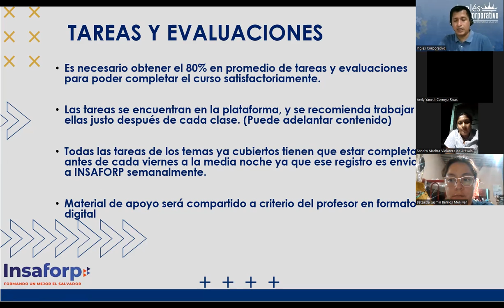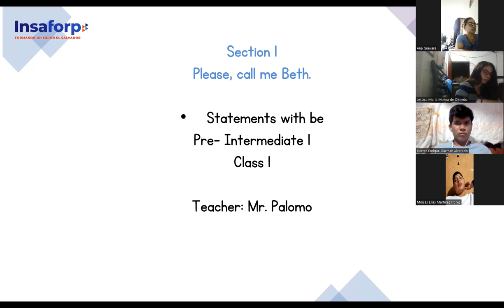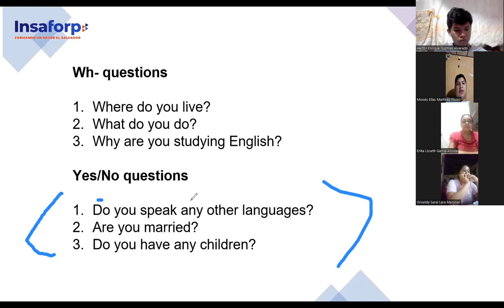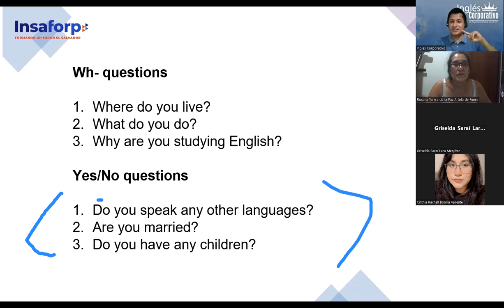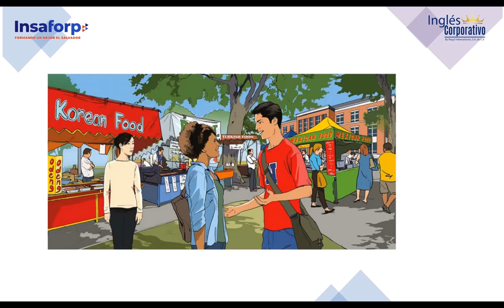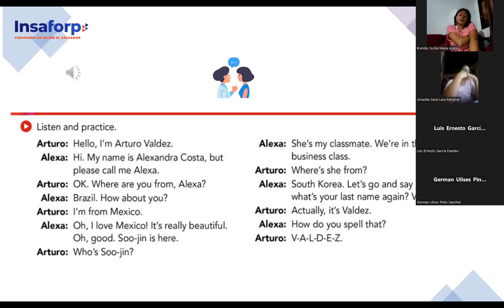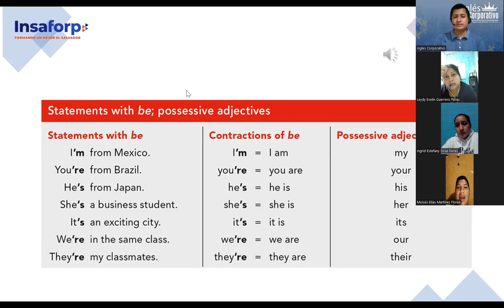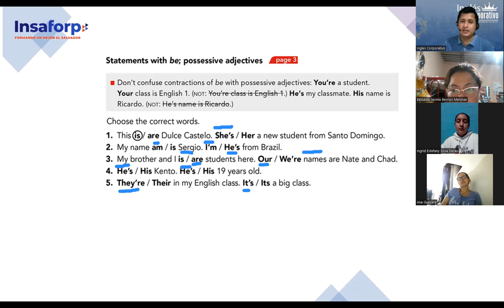SESION 1-25-9-2023-FI-REGAL-97-PALOMO-Statements with be